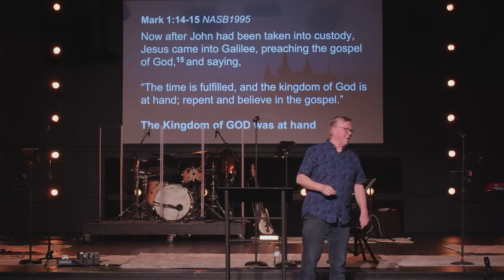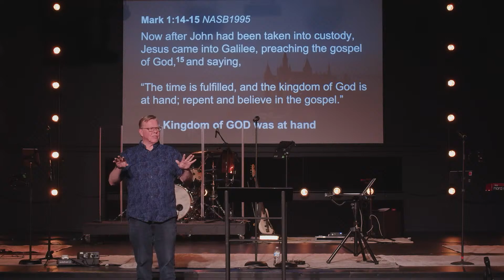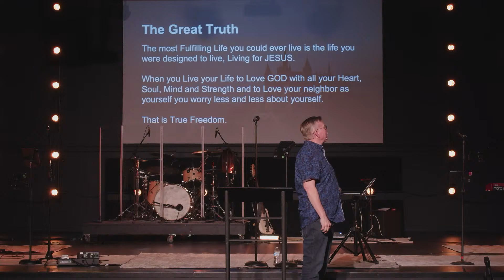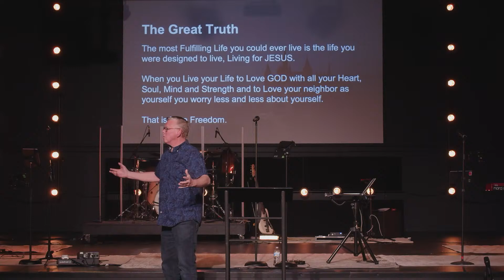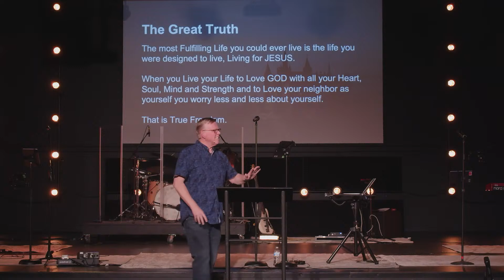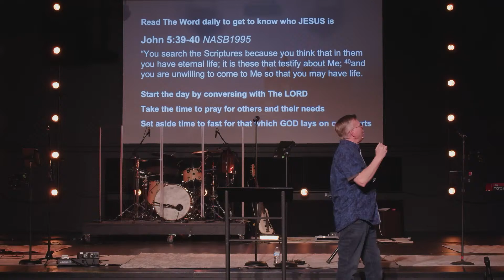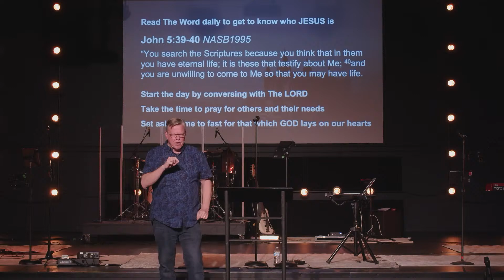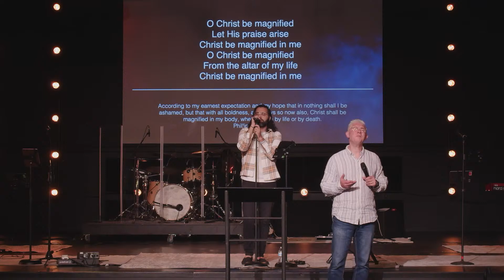Sunday Service - 4/14/24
Welcome to the MCC Sunday Service live stream! We're so glad you're here!

Mission Community Church (MCC) is a community of imperfect people seeking to know and follow Jesus wholeheartedly. No matter where you are in your faith journey with Jesus, we invite you to come and celebrate Him with us! Join us for worship on Sundays at 10AM!

Mission Community Church
8625 Providence Rd